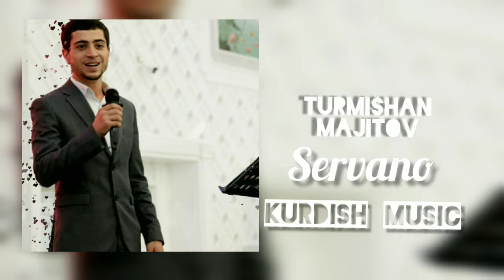Турмишхан Мажитов (SERVANO 2020) ПРИМЬЕРА